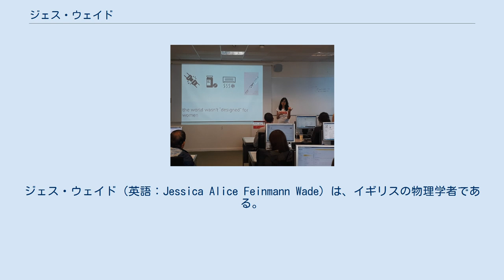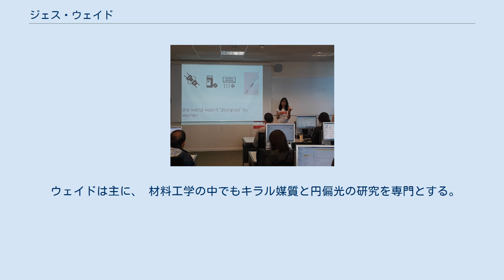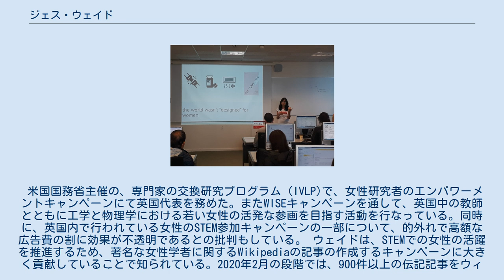ジェス・ウェイド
ウィキメディアン・オブ・ザ・イヤー
インペリアル・カレッジ・ロンドン出身の人物
ジェス・ウェイド（英語：Jessica Alice Feinmann Wade）は、イギリスの物理学者である。
 インペリアル・カレッジ・ロンドンにおいて、高分子有機発光ダイオード (OLED ) の研究を行なっている。
また、STEM教育に関連した取り組みでも著名で、特に物理学における女性の地位の確立や、ウィキペディアにおけるジェンダー・バイアスに対する取り組みで有名である。
大英帝国メダル (BEM)の受賞者。
 両親ともに医師の娘であったウェイドは、ロンドンの高校を2007年に卒業。
その後、チェルシー・カレッジ・オブ・アーツの芸術・デザインの基礎コースに在籍。
2012年には、物理学専攻で理学修士号 (MSci)をインペリアル・カレッジ・ロンドンにて授与される 。
2016年には引き続き、同校にて物理学の博士号を取得した。
博士論文は、ジソン・キム教授の元で有機半導体におけるナノメトロロジー技術について研究した。
 ウェイドは主に、 材料工学の中でもキラル媒質と円偏光の研究を専門とする。
 2020年現在 ウェイドは、インペリアル・カレッジ・ロンドンの固体物理学グループの導電性高分子材料を用いたエレクトロニクスに関する博士研究員であり、アラスデア・キャンベルおよびマット・フクターとの共同研究を通し、発光ポリマー薄膜の開発と特性評価に焦点を当てている。
 ウェイドは、研究のほか、活発なアウトリーチで知られており、特に、科学、技術、工学、および数学 （STEM）におけるジェンダー・ギャップの是正への貢献が知られている。
 米国国務省主催の、専門家の交換研究プログラム（IVLP)で、女性研究者のエンパワーメントキャンペーンにて英国代表を務めた。またWISEキャンペーンを通して、英国中の教師とともに工学と物理学における若い女性の活発な参画を目指す活動を行なっている。同時に、英国内で行われている女性のSTEM参加キャンペーンの一部について、的外れで高額な広告費の割に効果が不透明であるとの批判もしている。 ウェイドは、STEMでの女性の活躍を推進するため、著名な女性学者に関するWikipediaの記事の作成するキャンペーンに大きく貢献していることで知られている。2020年2月の段階では、900件以上の伝記記事をウィキペディアで執筆した。 ブラックホールの画像を初めてとらえたイベントホライズンテレスコープチームのケイティ・バウマンの記事を立項した際、特筆性がないとして削除依頼にかけられた。これを受けて、2019年4月12日、マリアム・ザリンガラムとウェードが共著でワシントンポストにおいて「ブラックホールの写真は女性の科学的な偉業の一例にすぎない」と題された論説を発表し、英語版Wikipediaにおいて女性の科学者についての記事が相対的に少なく、男性科学者の記事に比べ削除されやすいことを指摘し、女性科学者の社会的評価の低さとの関連性を指摘した。 ウェードは現在までに物理学の分野とアウトリーチの分野で様々な賞を受賞している。2018年にはネイチャーの選ぶ、科学で最も重要な10人のうちの1人に選ばれる。また、同年、ウィキメディアン・オブ・ザ・イヤーの選外賞を受賞する。また、翌年にはウィキメディア財団のイギリスローカル・チャプターのウィキメディアン・オブ・ザ・イヤーを受賞する。 2019年には、科学におけるジェンダーの多様性への貢献を評して、大英帝国勲章である大英帝国メダル (BEM)を受賞する。 ^ 若い女性にSTEM参加を促す広告で、マニキュアや口紅の化学物質についての研究を勧めるなどの広告も見られた。ウェイドによるとそのような広告を含めた女性の参画を促すキャンペーンに500から600万ポンドの予算が使われている。 ^ 英: "The Black Hole Photo Is Just One Example of Championing Women in Science"